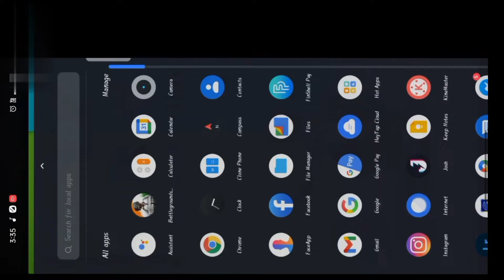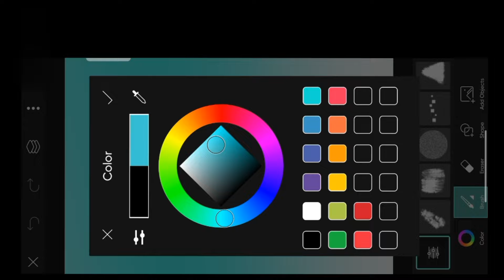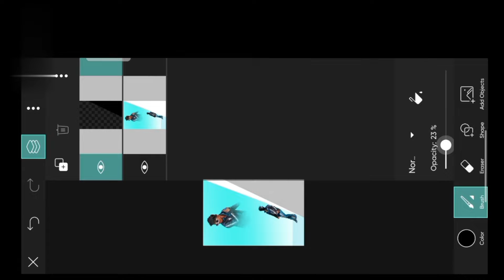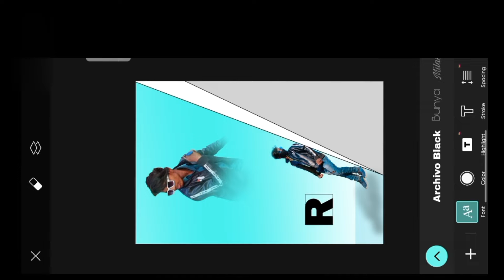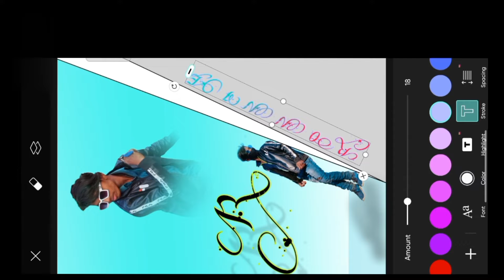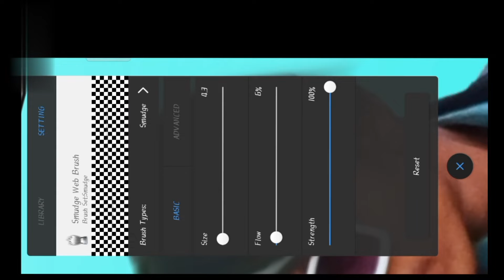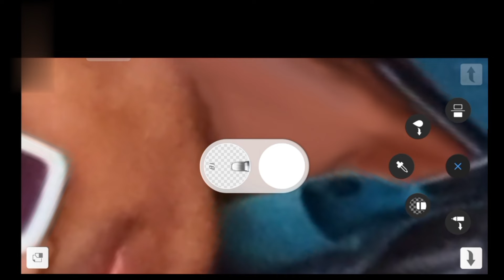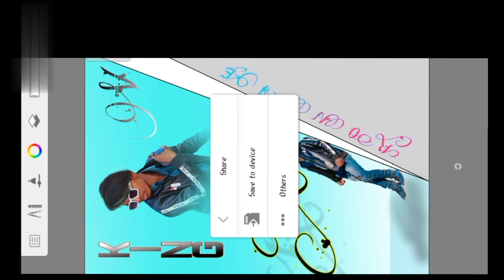Photo editing video // photo editing kaise kare ?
hello friends agar aapko bhi photo editing sikhna hai to mere cannel ko
or meri new video dekhe sabse pehle dhekhe

meri video sabse pehle
dekhe or photo , video editing sikhe

.video dekhe or
like kare
comment kare
Thanks aal friends